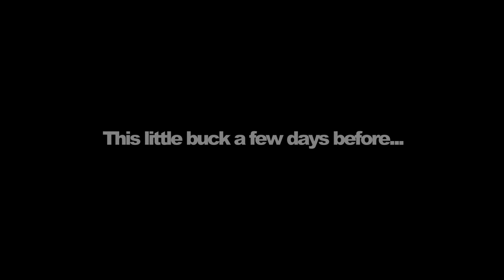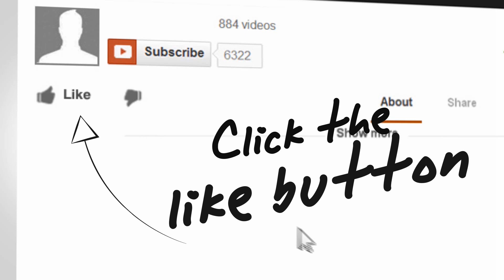Blood Trail - GRAPHIC!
The deer season was getting late and if I wanted summer sausage I could no longer afford to wait for the big one to step in front of my bow. So I harvested this buck when he stood in front of the deer blind this evening. The snow made this buck very easy to track. He sure did run a ways though!